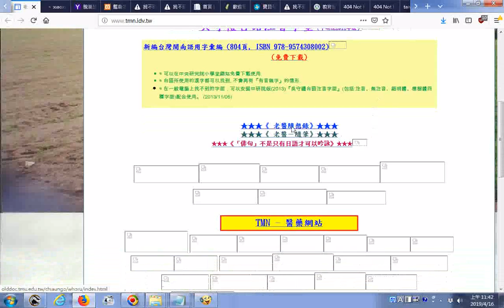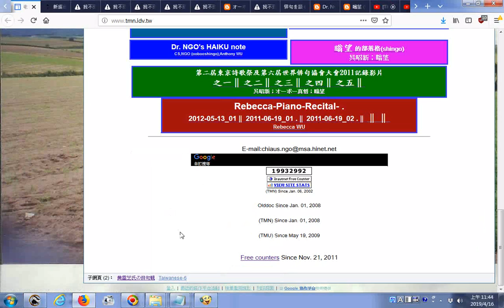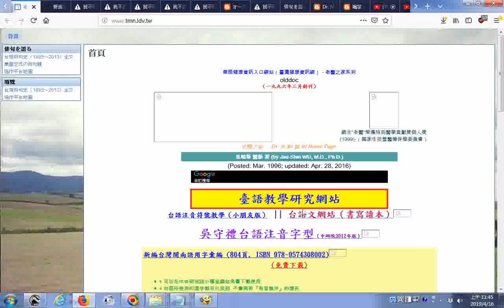推薦 老醫之家 首頁臺語教學研究網站20190416 htm健康資訊入口網站（臺灣健康資訊網）－老醫之家系列老醫之家 － Dr 吳 昭 新 的 Home Page網主“老醫”榮獲特別醫學貢獻獎個